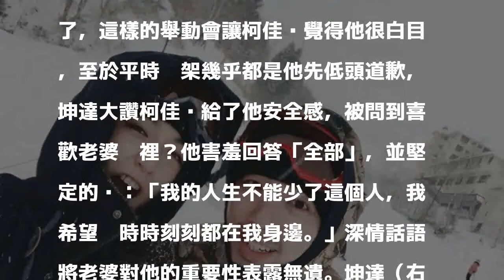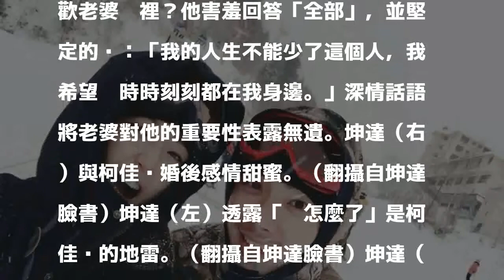坤達甜喊「人生不能少了她」 這4字卻惹柯佳嬿暴怒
〔娛樂頻道／綜合報導〕藝人坤達與柯佳嬿交往5年，終於在去年底結為夫妻，過去較為低調的2人，婚後越愛越大方，時常在臉書放閃，但小倆口總有吵架的時候，坤達透露如果問柯佳嬿「妳怎麼了」，會讓老婆瞬間暴怒。

發表評論評論如下。